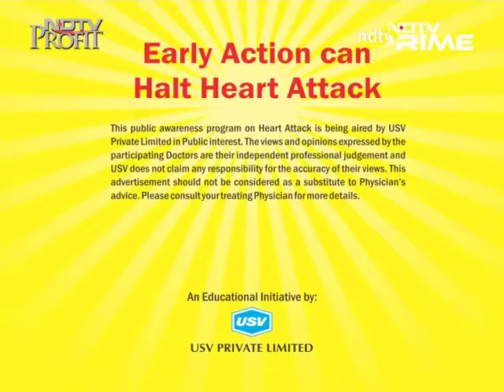Dr P Haridas Upadya 2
Physician & Cardiologist, Mission Hospital, Mysore